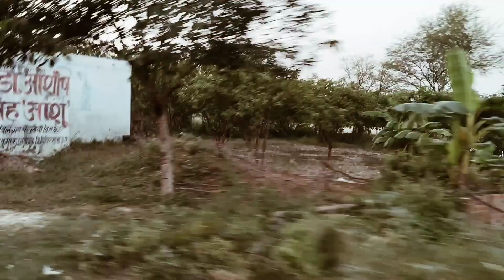Aaj New Vlogs#bandu#supar#vlogs❤️❤️❤️❤️❤️🥰🥰🥰🥰🥰🥰🥰